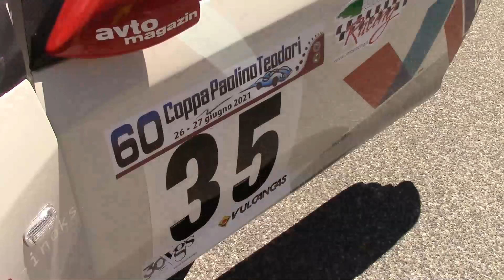Coppa Teodori Ascoli 2021 | Ales Prek | Honda Civic Type R